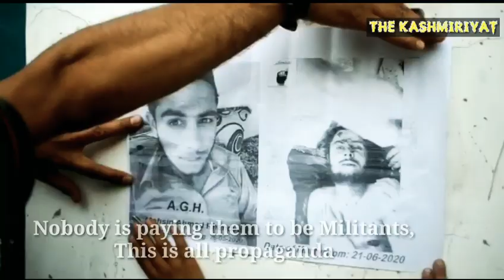Srinagar Encounter- Trial of Blood and Anger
"He could not see his people in pain and suffering."

The encounter in Srinagar on Sunday legt three Militants dead and hundreds poured onto the Srinagar streets to demand their dead bodies. Police said that exercised maximum restrain amd ensured the house in which Militants were trapped received minimal damage.